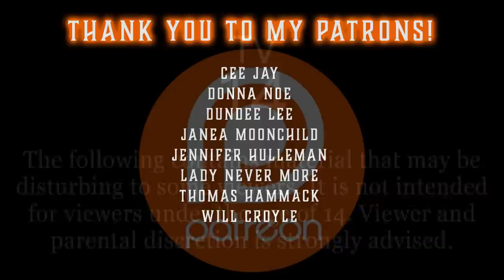100 TRUE Scary Stories in the Rain | MEGA COMP | Raven Reads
A compilation of 100 true paranormal stories that I've narrated so far in 2020. Enjoy!

10650 Reagan St. #443

TIME STAMPS:
1. 1:54
2. 2:59
3. 4:05
4. 5:22
5. 6:42
6. 8:11
7. 9:52
8. 11:36
9. 13:28
10. 15:25
11. 17:26
12. 19:33
13. 21:41
14. 23:50
15. 26:05
16. 28:21
17. 30:42
18. 33:04
19. 35:26
20. 37:54
21. 40:23
22. 42:55
23. 45:29
24. 48:03
25. 50:40
26. 53:19
27. 56:08
28. 58:57
29. 1:01:48
30. 1:04:40
31. 1:07:34
32. 1:10:30
33. 1:13:27
34. 1:16:28
35. 1:19:34
36. 1:22:40
37. 1:25:47
38. 1:28:54
39. 1:32:02
40. 1:35:11
41. 1:38:21
42. 1:41:32
43. 1:44:44
44. 1:48:05
45. 1:51:29
46. 1:54:53
47. 1:58:20
48. 2:01:47
49. 2:05:09
50. 2:08:43
51. 2:12:18
52. 2:15:55
53. 2:19:33
54. 2:23:15
55. 2:27:01
56. 2:30:53
57. 2:34:56
58. 2:39:03
59. 2:43:12
60. 2:47:22
61. 2:51:36
62. 2:55:49
63. 3:00:04
64. 3:04:23
65. 3:08:45
66. 3:13:15
67. 3:17:51
68. 3:22:29
69. 3:27:18
70. 3:32:07
71. 3:37:02
72. 3:42:12
73. 3:47:24
74. 3:52:37
75. 3:57:52
76. 4:03:11
77. 4:08:49
78. 4:14:27
79. 4:20:17
80. 4:26:17
81. 4:32:25
82. 4:38:32
83. 4:44:52
84. 4:51:26
85. 4:58:21
86. 5:05:26
87. 5:12:39
88. 5:20:03
89. 5:28:16
90. 5:36:34
91. 5:45:10
92. 5:54:59
93. 6:05:10
94. 6:15:40
95. 6:26:27
96. 6:38:13
97. 6:51:17
98. 7:07:37

(There were 100 until I realized 2 files got corrupted. Sorry!)